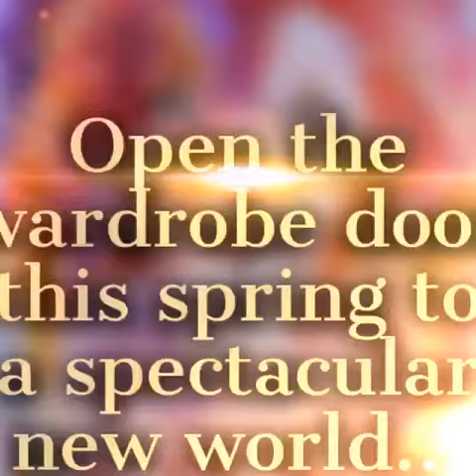The Lion, the Witch and the Wardrobe at Bay Path University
Open the wardrobe door and enter a spectacular new world with Peter, Susan, Edmund and Lucy as they journey through the enchanted land of Narnia! This dramatization of C.S. Lewis’ beloved Chronicles of Narnia series recreates the magic and mystery of the great lion, Aslan, his struggle with the malevolent White Witch, and the adventures of four children who very quickly find themselves in the middle of a deadly war between good and evil. Featuring breathtaking special effects, sweeping battle scenes, and all of the characters you love, rediscover this epic adventure of love, faith, courage and giving!

SHOWTIMES:
Friday, March 24 at 7:30 pm
Saturday, March 25 at 2:00 pm
Saturday, March 25 at 7:30 pm
Sunday, March 26 at 11: 00 am (Sensory Friendly Performance)
Sunday, March 26 at 2:00 pm

RUNTIME:
1 Hours and 40 Minutes (includes one intermission)

Adults: $12.00
Senior Citizens: $8.00
Children (up to age 18): $5.00
Family Bundle (2 Adults and 2 Children): $30.00 (with code "FamilyBundle")
College Students with ID: Free

Buy tickets online starting February 13th at Baypath.tix.com or visit|call the Student Information Desk (413) 565 – 1307.